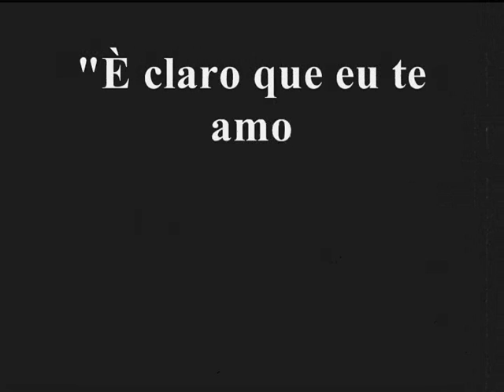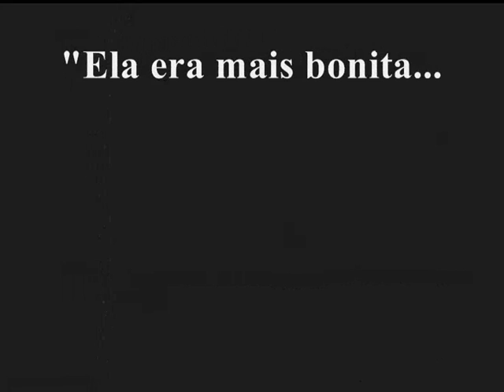Isso È Amor ?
O que é Amor Verdadeiro?. Amor, e uma palavra muita usada hoje em dia. Mas, o que é Amor??? Muitas pessoas achem que ele realmente AMA aquela pessoa... mais será você realmente? Então, estamos proclamando que Amor Verdadeiro, espera e guarda o seu coração pra a aquela pessoa que Deus criou especialmente pra você! Pense bem. Isso È Amor???